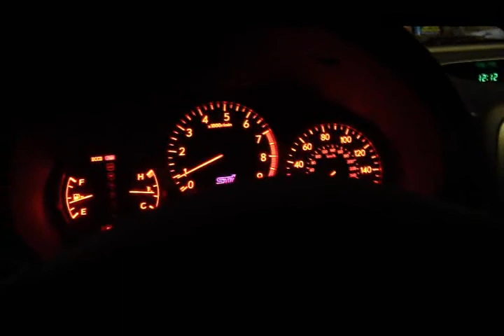Subaru 07 STI Night Drive: test vid 3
Songs that appeared in this video footage for pts. 1, 2, 3. In order from start of pt. 1 to finish of pt. 3.
** Some songs may have been cut out/ shortened due to editing.**

Taeyang- I'll Be There (English)
2PM & SNSD- CABI Song
Huang Yi Da- Chou Nan Ren
Taeyang- Where U At
SS501- Love Ya
Hyori Lee- 10 Minutes (feat. Big Bang)
Kara- Lupin   **song playing at start of pt. 3**
Taeyang- Wedding Dress
Big Bang- Tell Me Goodbye [Piano Version/Edit] IRIS OST
Taeyang- Prayer
Lady Gaga- Telephone (Michelle Martinez Verison)
Taeyang- Wedding Dress (English) (Jason Chen)
Taeyang- I'll Be There   **song at end of pt. 3**

**The rest of the Songs on the CD that weren't played **are:

Brian Adams- Heaven (SNSD's Jessica & Tiffany sing it)
K.O. One Intro Theme- (Jiro's aka Da Dong's Version (Zhong Yi Ji Ban)
Taeyang- Wedding Dress (English Version) (J.Reyez & Tommy C.)
Anno Domini- Saying My Name (Instrumental with Hook)
Tank- Zhong Yi Ji Ban

** Some of these songs i had to edit from their original verisons. Either i had to edit out gaps to make the song whole or edit it shorter cuz there were pauses. Some songs were footage on youtube. I just converted it to mp3 and edited it to my liking!!**